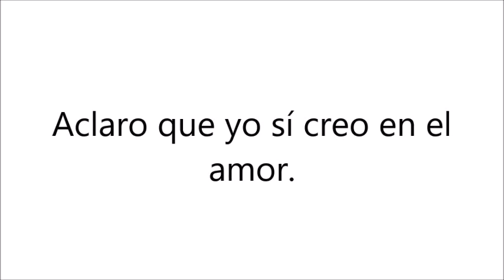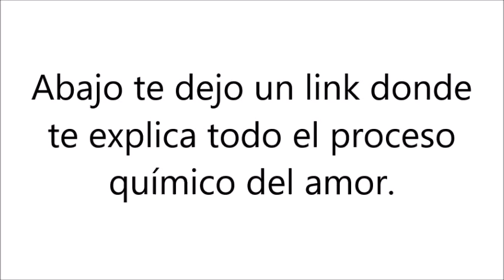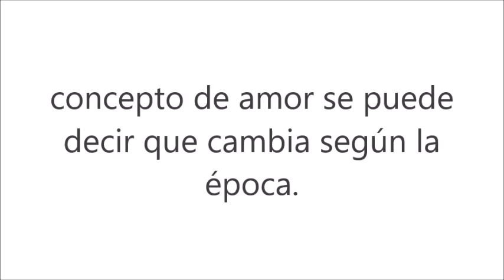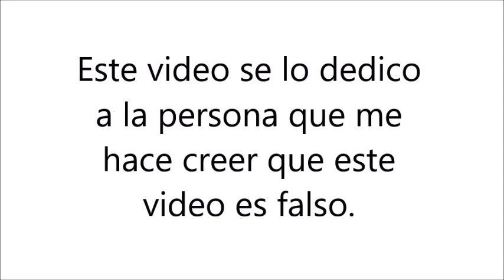5 razones porque el amor no existe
Este video se lo dedico a la persona que me hace creer que este video es falso.